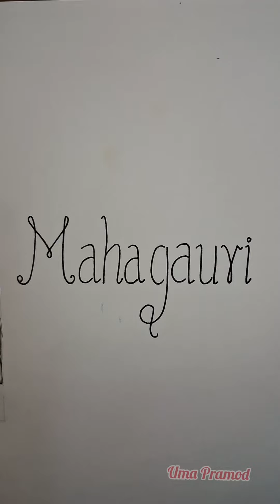Maha gauri | Navratri day 8 | Navadurga drawing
Navadurga drawing  | Navratri day 8 | Maha gauri